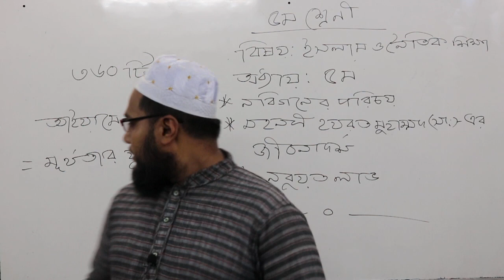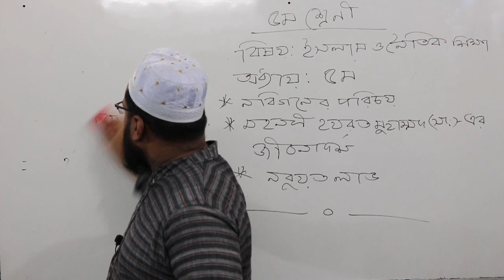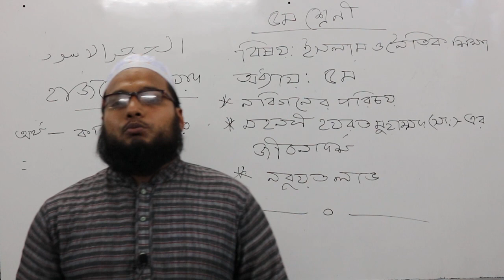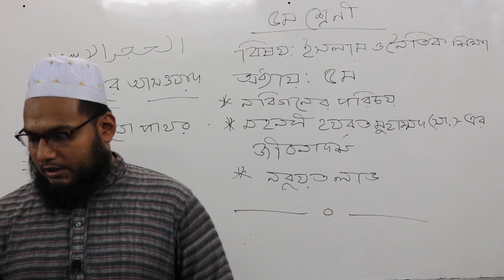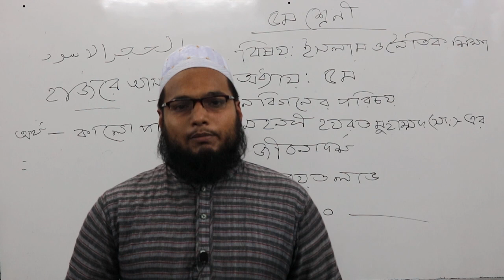পঞ্চম শ্রেণী ইসলাম ও নৈতিক শিক্ষা পঞ্চম অধ্যায় Part 1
আলতাফ হোসাইন  স্যার  পঞ্চম শ্রেণীর  ইসলাম ও  নৈতিক শিক্ষা  বইয়ের   পঞ্চম  অধ্যায় থেকে নবিগনের পরিচয়, মহানবী হযরত মুহাম্মদ (সঃ), নবুয়ত লাভ, মুর্খতার যুগ   নিয়ে আলোচনা করছেন।